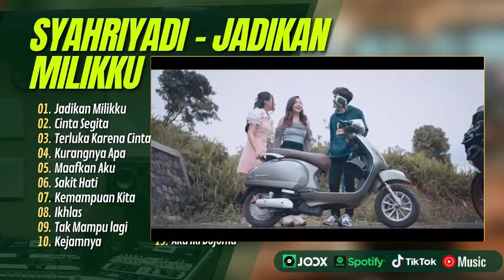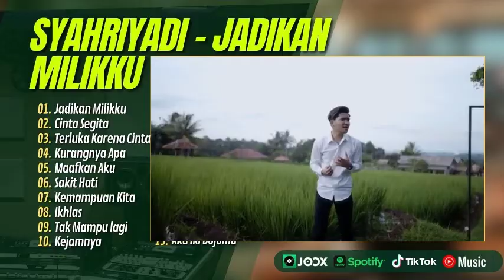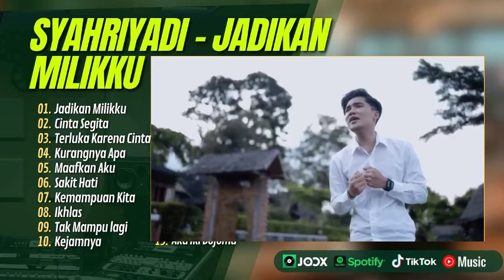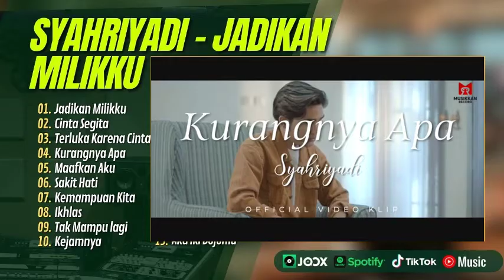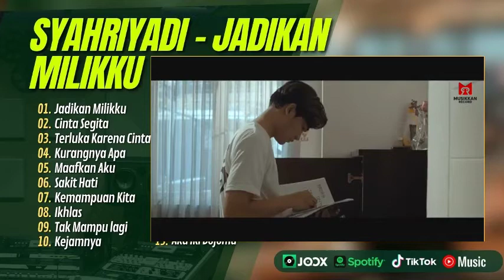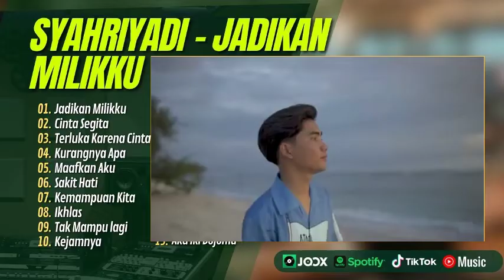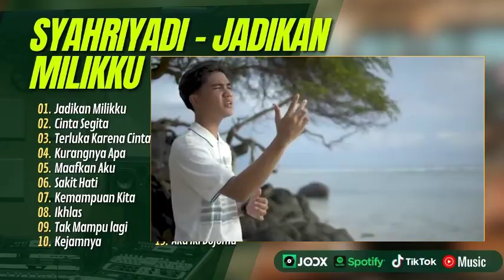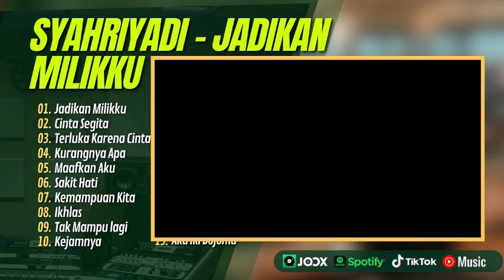SYAHRIYADI - JADIKAN MILIKU | CINTA SEGITIGA | TERLUKA KARENA CINTA || LAGU POP TERPOPULER 2024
01.Jadikan Milikku
02.Cinta Segitiga
03.Terluka Karena Cinta
04.Kurangnya Apa
05.Maafkan Aku
06.Sakit Hati
07.Aku Iki Bojomu
08.Rasa Ini
09.Ikhlas
10.Kejamnya Dunia
11.Kemampuan Kita
12.Maka Jagalah
13.Pengorbanan
13.Aku Wis Ngenteni
14.Aku Piye
15.Cukup Semene Wae

syahriyadi,syahriyadi pecah seribu,syahriyadi hambar,syahriyadi bila tak mau disakiti,bila tak nyaman janganlah bertahan,hambar,dj bila tak nyaman janganlah bertahan,lagu baru syahriyadi,syahriyadi pelarian